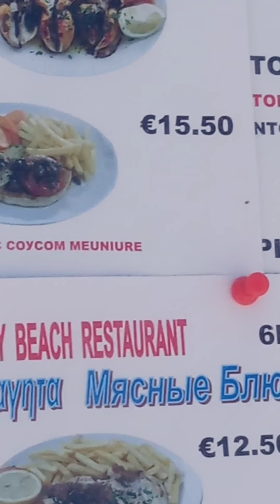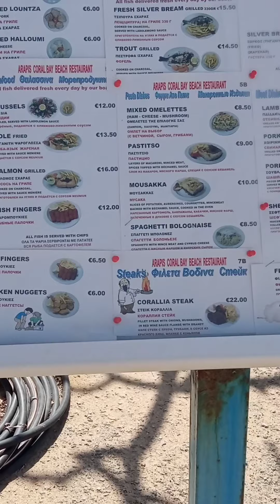Still Quarantine in Cyprus 21/03/2021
Beautiful day in Cyprus